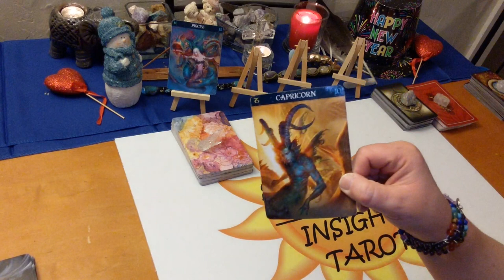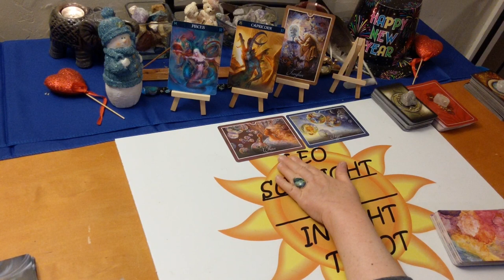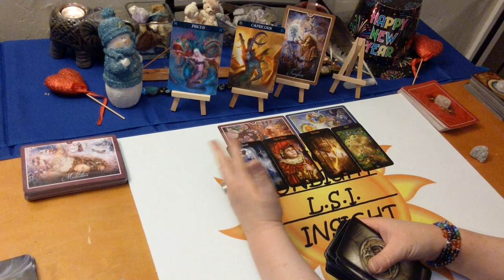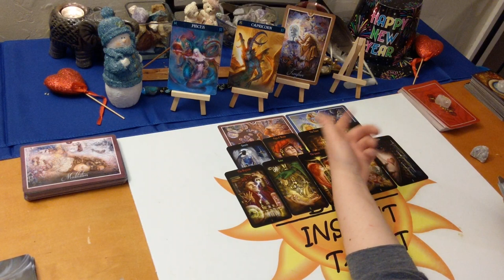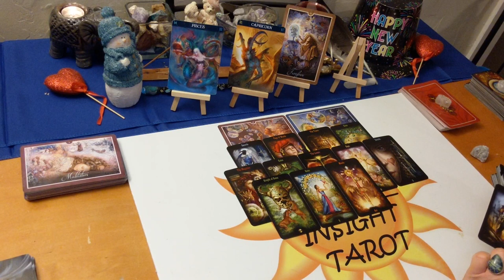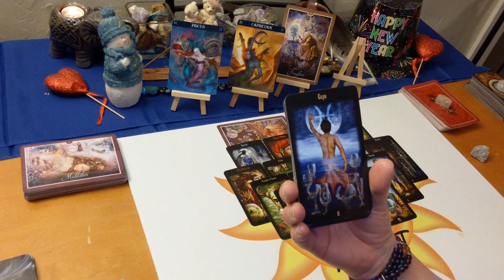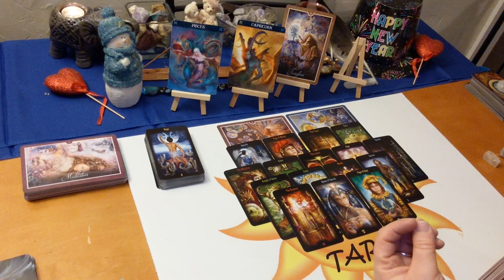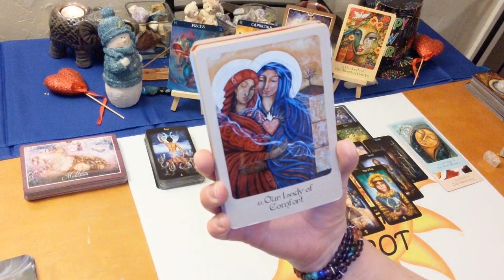Pisces Love "They've Changed, Wanting Soulmate Union" February 2020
🎴Decks used:
Legacy of the Divine Tarot – Ciro Marchetti